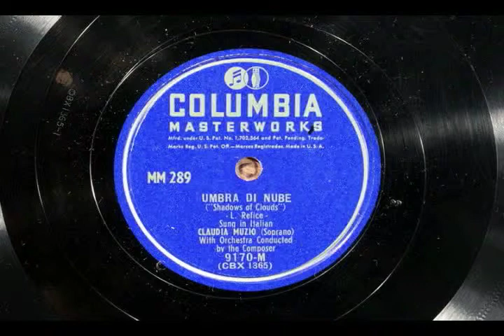Claudia Muzio sings Refice's "Umbra di Nube"